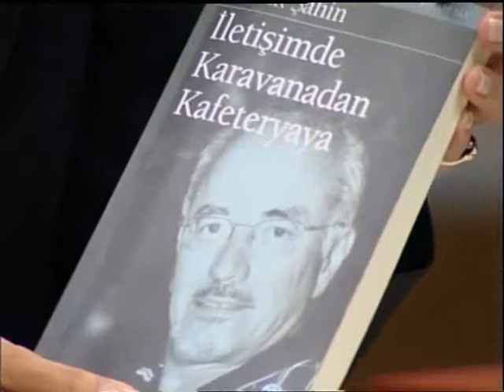Sedef Kabaş-Haluk Şahin, medya ve iletişim-1.Parça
SkyTürk, Haber Ötesi